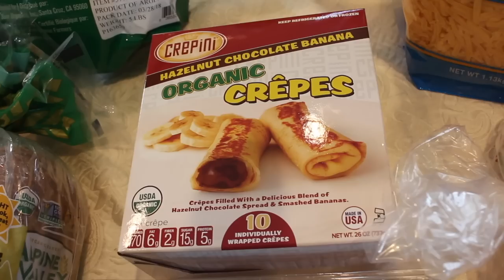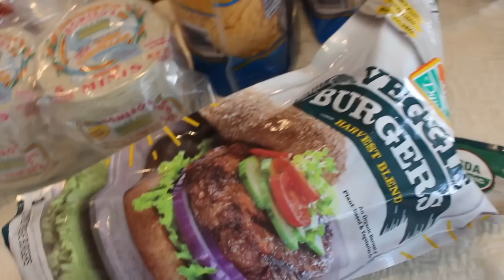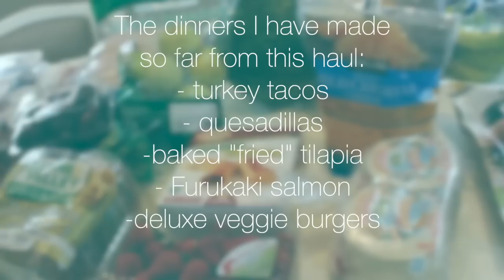Costco Haul | What Did I Buy? | Jennifer L. Scott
I share the food items I purchased at Costco today and let you know what meals I ended up making. I hope you enjoy today's video. CLICK SHOW MORE

For much more, including comment of the week and news updates, visit my corresponding blogpost

Check out my brand new eCourse: Chic Financial Principles for Debt-Free Living

About me: Hello, I'm Jennifer L. Scott, wife, mother of three, and New York Times bestselling author of LESSONS FROM MADAME CHIC, AT HOME WITH MADAME CHIC and POLISH YOUR POISE WITH MADAME CHIC (Simon & Schuster) and the upcoming CONNOISSEUR KIDS (Chronicle Books) due in 2019. On this channel you will see ten-item wardrobe, le no makeup look, living well at home, recipes, parenting and many other tips on how to become your own Madame Chic and Daily Connoisseur.

Lessons from Madame Chic
At Home with Madame Chic
Polish Your Poise with Madame Chic

Favorite Household Links:
My cordless vacuum
My microfiber mop
Favorite clothing steamer
Kitchen Aid
Instant Pot